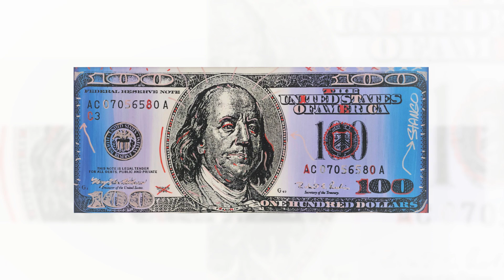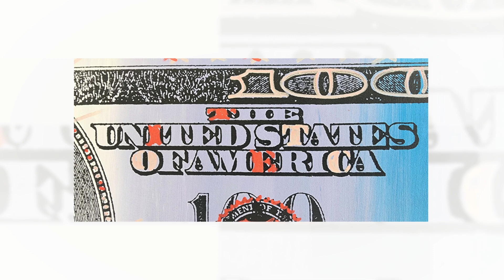John Stango - Franklin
John Stango
Franklin (Colorful, Iconic, Pop Art, Money, Bue)
1996
Acrylic on Canvas
Visible: 16 x 38.75 inches
Canvas Size: 18 x 41 inches
Framed: 24.75 x 47 x 1.5 inches
Signed by hand along right edge
Gallery-issued COA included

**Black frame without glass. Could ship without frame. Please inquire.
**Condition: Very good; image intact, deep colors. No tearing, soiling, staining or creasing.

John Stango is a contemporary American pop artist known for his vibrant, energetic works that blend elements of pop culture, classic Americana, and modern expressionism. Born in 1958 in Philadelphia, Stango studied at the Tyler School of Art at Temple University, where he honed his unique style. His artwork is characterized by bold colors, dynamic brushstrokes, and a fusion of iconic imagery, including famous cultural figures, vintage advertising, and classic comic book elements. Stango's approach brings a fresh perspective to the pop art movement, drawing inspiration from artists like Andy Warhol and Roy Lichtenstein while infusing his pieces with a distinctly modern twist.

Stango's work captures the spirit of contemporary America, often using familiar symbols and celebrities to explore themes of consumerism, fame, and nostalgia. His canvases are filled with dynamic compositions and eye-catching motifs, resulting in a playful yet critical commentary on modern society. Stango's technique involves the layering of paint and mixed media to create texture and depth, making each piece stand out with a sense of vibrancy and motion. His distinctive style has gained popularity in galleries across the United States, attracting collectors and art enthusiasts who appreciate his reinterpretation of pop culture.

Over his career, Stango's art has been celebrated for its universal appeal and bold aesthetic. His works have been exhibited in prominent galleries and have caught the attention of celebrities, adding to his reputation as a prominent figure in contemporary pop art. By merging nostalgia with a modern artistic vision, Stango continues to leave his mark on the art world as a creator of visually compelling and culturally relevant pieces.